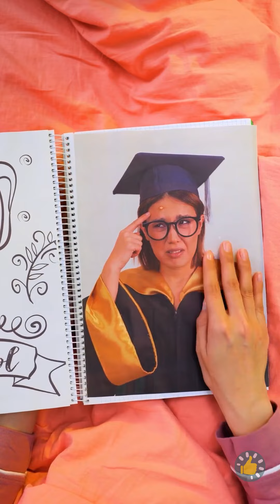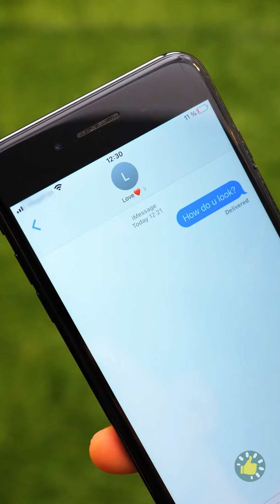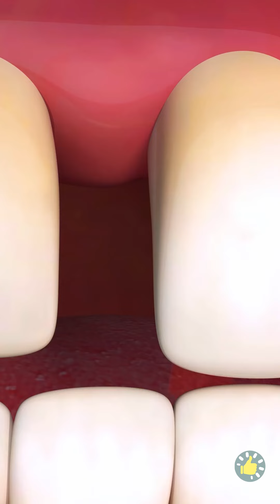Cara Terbebas dari Situasi Canggung | Masalah Relevan dengan Solusinya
URUTAN WAKTU:
00:00 - MASALAH KUCING
00:11 - MASALAH SWAFOTO
00:22 - MASALAH SAMPAH